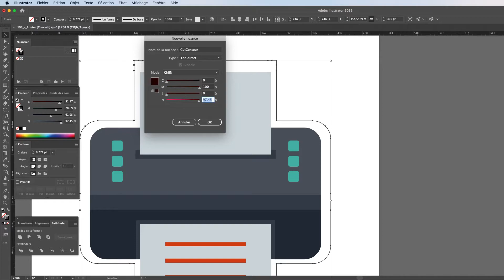Créer un tracé de découpe (CutContour) avec Illustrator.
Concevoir un tracé de découpe n’est pas chose évidente pour tout le monde. C'est pourquoi nous avons créé ce petit tutoriel afin de vous aider à préparer votre tracé de découpe correctement pour l'impression.